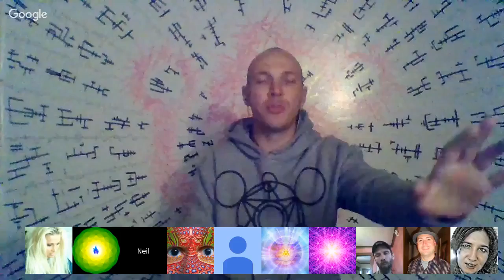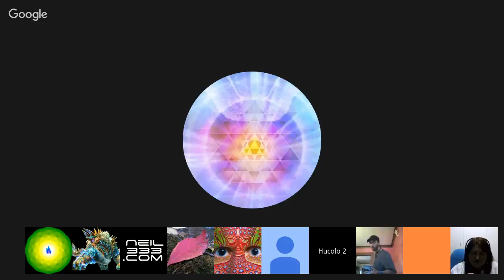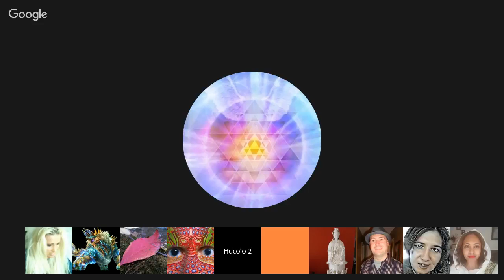HUCOLO Mini Channel Circle- NEIL333, Angie Marias & Brian Sims Feb 11 2017